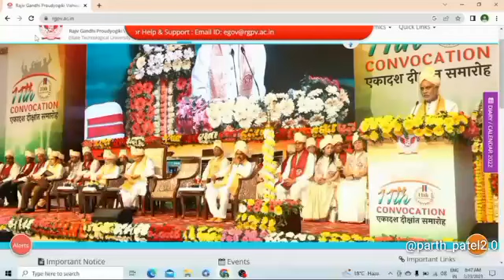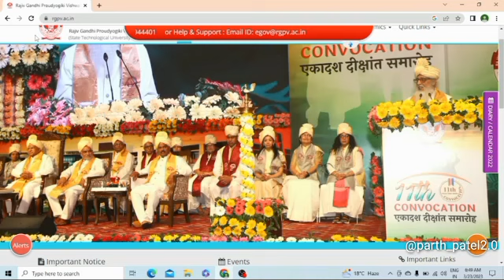Rgpv 4th/6th/8th sem student jaldi dekho 😀😀